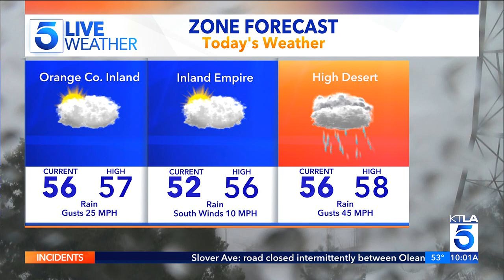KTLA DT 03102023 0957AM